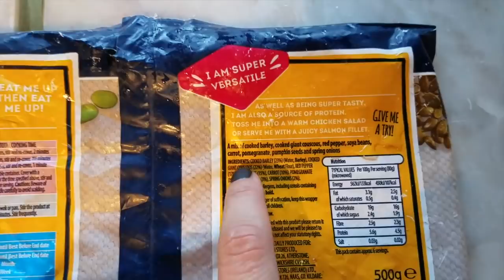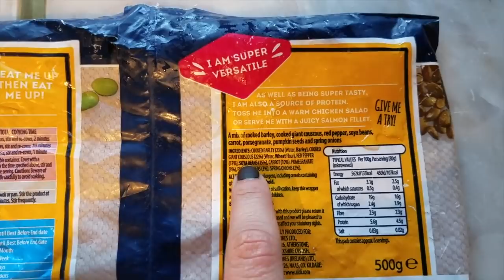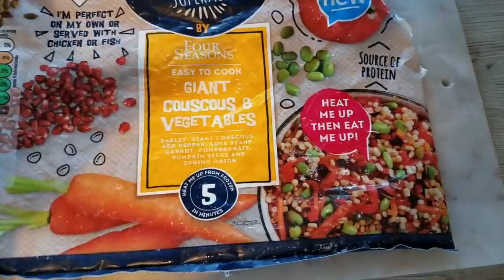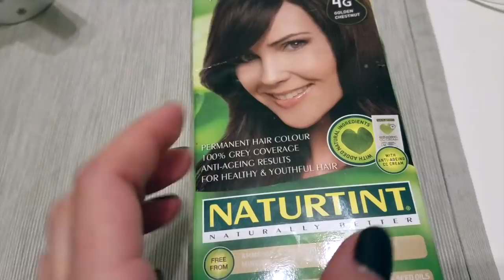NIECH WAM TO NAWET NIE PRZYCHODZI DO GŁOWY!!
c
HEYKA, ZAPRASZAM DO OGLĄDANIA ;)
rozwiń